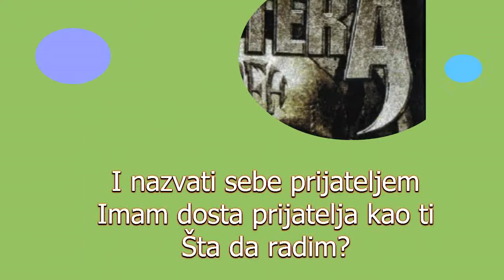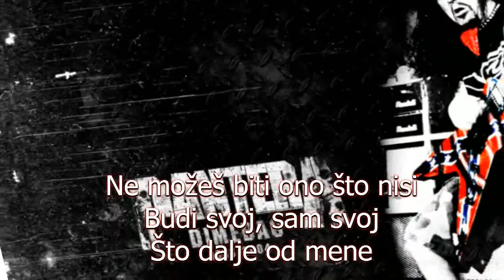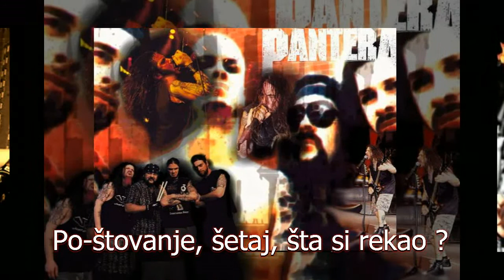Pantera Walk Serbian lyrics